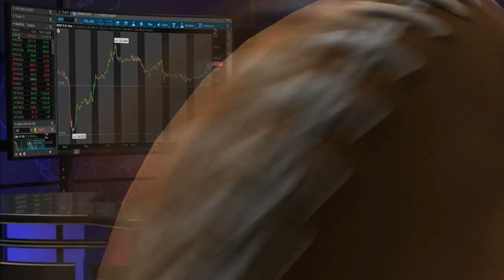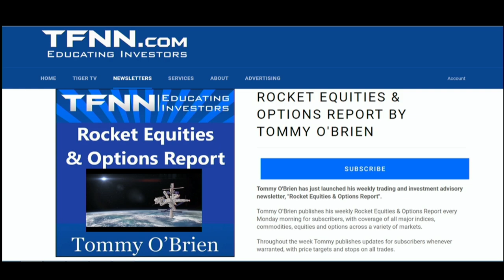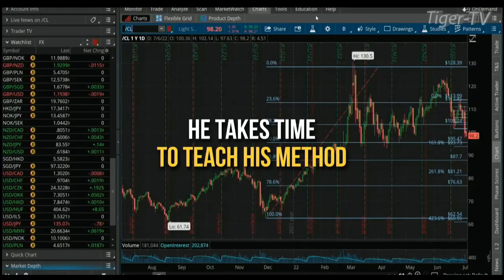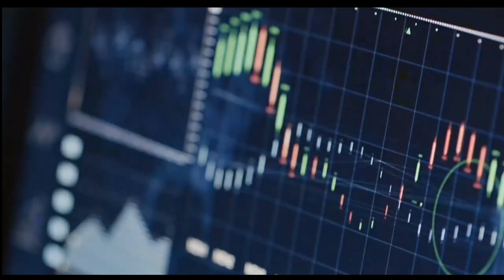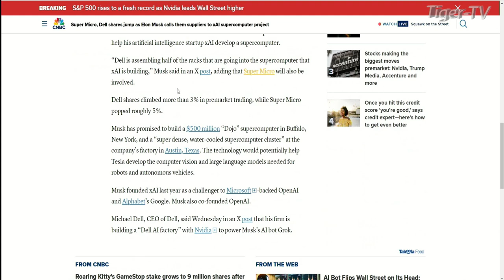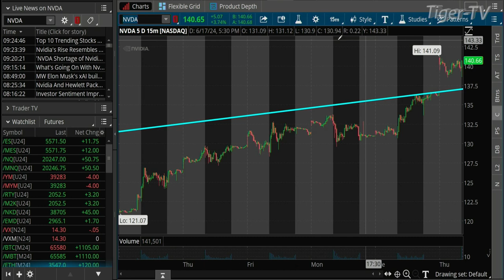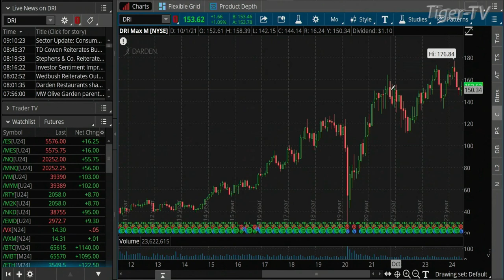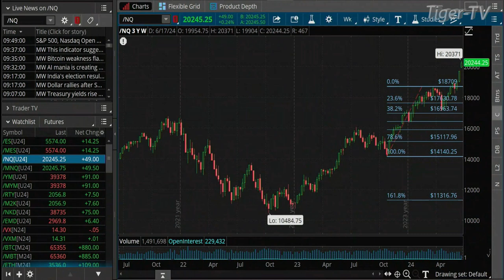June 20th, The Morning Market Kickoff on TFNN - 2024